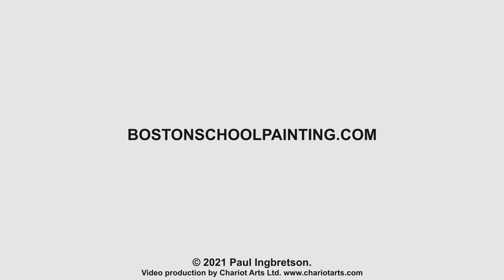Chroma #229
A brief discussion and demonstration of the chroma (otherwise called intensity or saturation) of a color-value, We can find the greatest intensity of any  pigment we may be using but, as with every aspect of color, its relationship with other colors determine its use.

In Response to Jeff